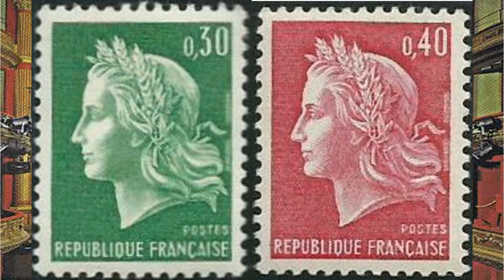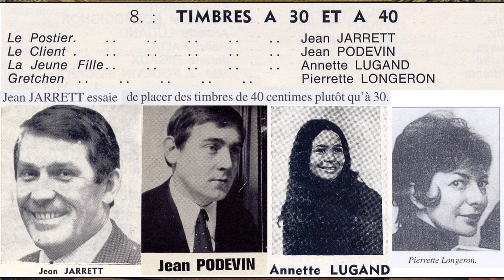Revue 1969 Timbres à 30 et à 40 centimes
8ème tableau de la revue patoisante de 1969 Tais te badeuw !
Bande sonore de la revue patoisante d'il y a 50 ans !
Avec Jean Jarrett, Jean Podevin, Annette Lugand et Pierrette Longeron.